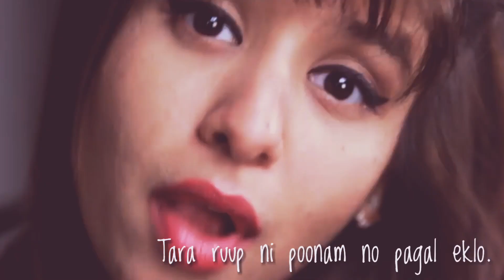WhatsApp Story Status | Lyrics Status | Aishwarya Majmudar | Tari Aankh No Afini